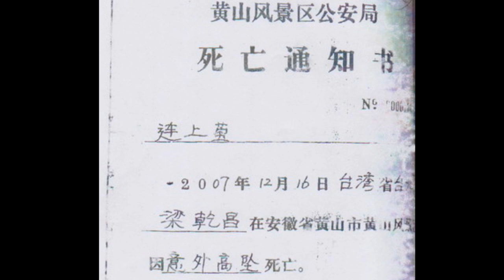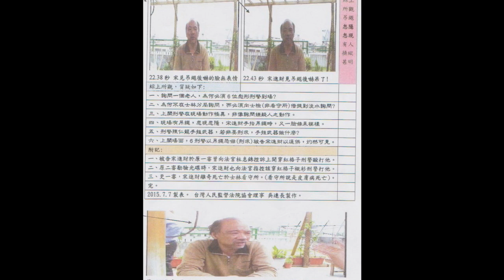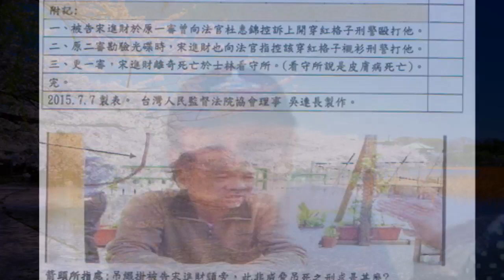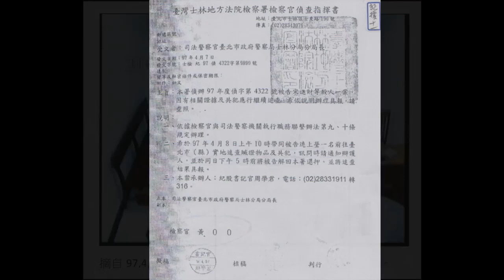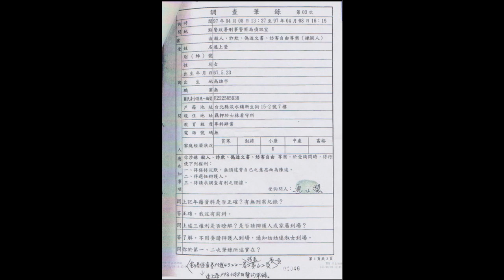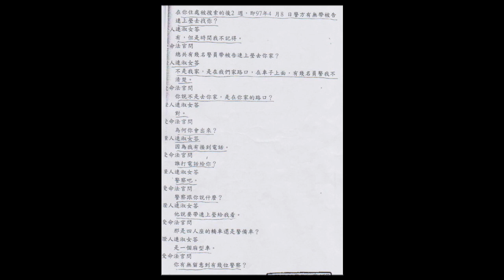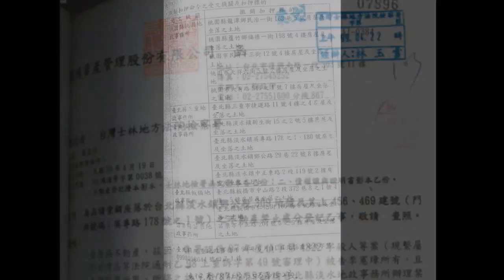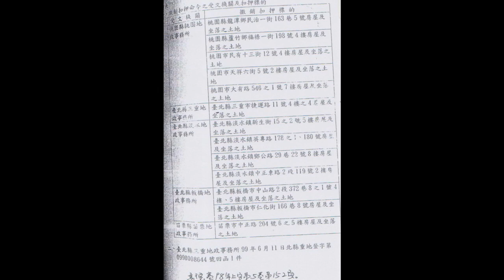這種檢察官應淘汰 主講人 吳連長